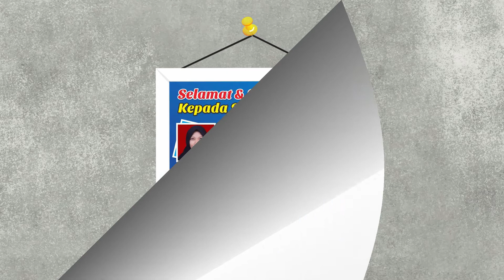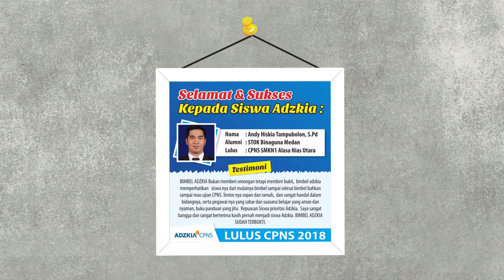TERBUKTI!! 2500 LEBIH SISWA ADZKIA CPNS LULUS TES CPNS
DISC UP TO 60% Bimbel Tes CPNS ADZKIA !!!🔥
Ayoo Gabung di kelas ke 108 bimbel CPNS Adzkia

Lulus tes CPNS butuh persiapan sejak awal
2500 Lebih Siswa Adzkia yg telah lulus tes CPNS adalah orang - orang yg telah mempersiapkan diri sejak awal.

kalau mau belajar soal pembahasan TKP, TIU, dan TWK bisa tonton videonya
di Channel Youtube : ADZKIA TV

Bimbel CPNS Adzkia
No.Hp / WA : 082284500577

Download Sekarang !!!
Bimbel Online Spesialis Tes Masuk Sekolah Kedinasan dan CPNS
Klik Adzkia

Ayo ke Adzkia !